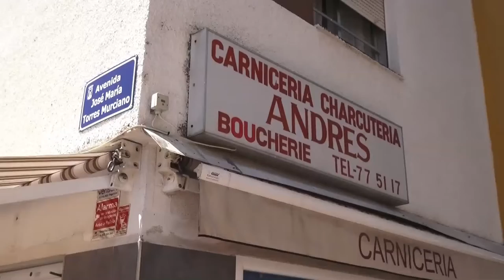Spot Carnicas Andrés Feria Marbella 2016